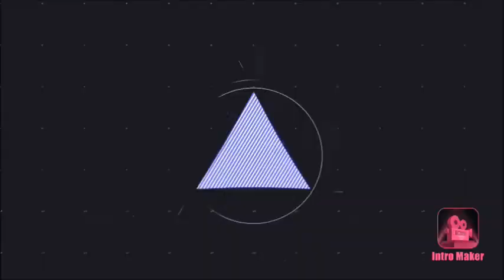Trainz 12 - 4th of July Special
Happy 4th Day Of July everyone!